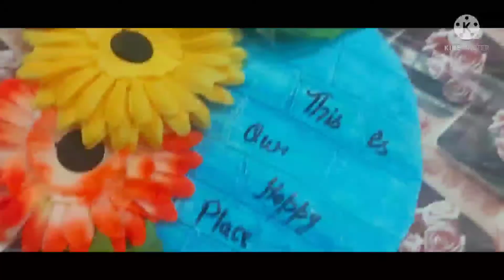Wall putty crafts ideas||4 amazing balcony decor Diy